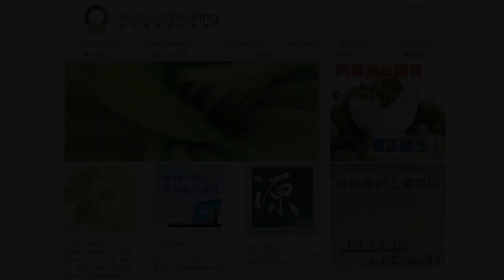《自然療法與你》- EP607 - 懷孕期飲食喜惡的同類療法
今集袁醫生和 Della 同大家分享如何使用同類療劑處理「懷孕期飲食喜惡」（cravings & aversions during pregnancy）。
【處理懷孕期飲食喜惡的同類療劑】
墨魚汁 Sepia Succus 30C：